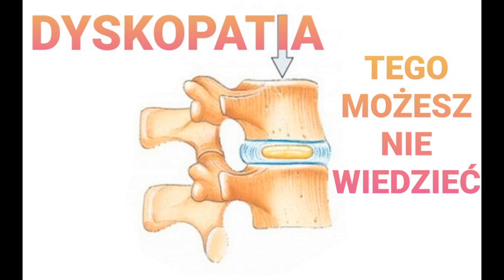Dyskopatia - tego możesz nie wiedzieć! (napisy)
Film porusza kwestie dotyczące przepukliny dysku międzykręgowego, rwy, wypadniętego dysku. Mówię o anatomii, fizjologii, mechanice, badaniach naukowych i koncepcjach terapeutycznych. Zapraszam serdecznie.